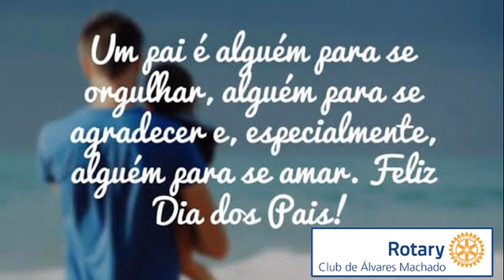03_Rotary Papai 2021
03_Rotary Papai 2021